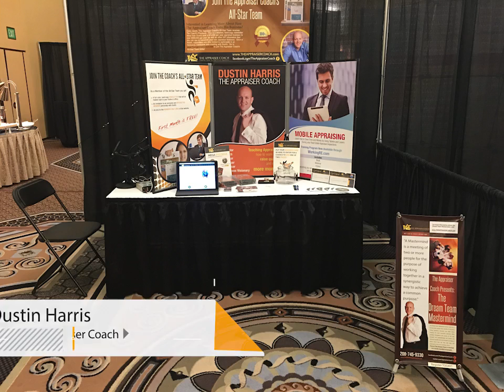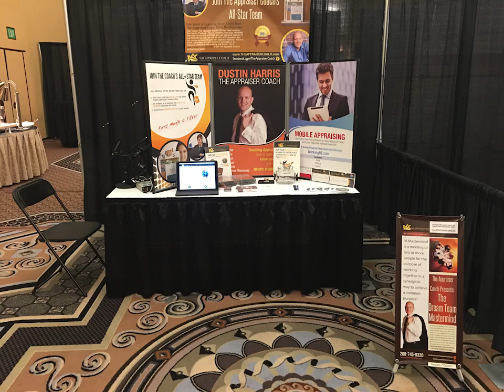The Appraiser Coach Video Podcast - Episode 181 - Vendors At The 2016 Valuation Expo in Las Vegas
Let's talk to some of the appraisal vendors at the 2016 Vegas Valuation Expo.  Here is some of what you missed, but can look forward to for next year.